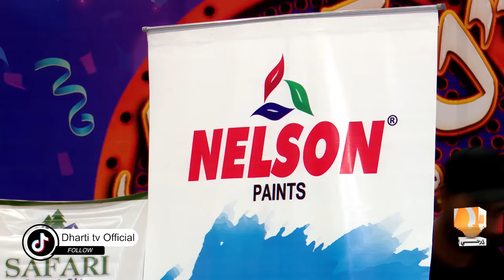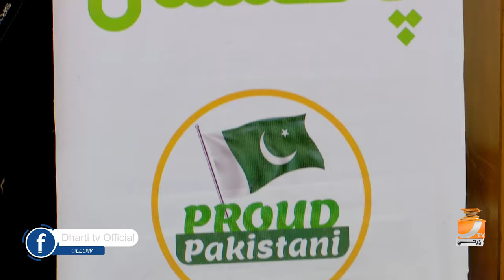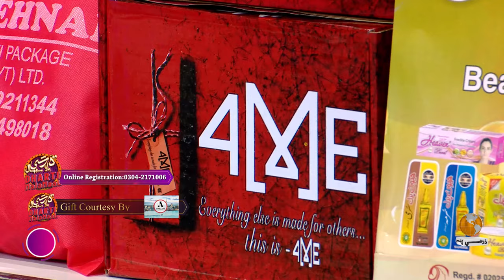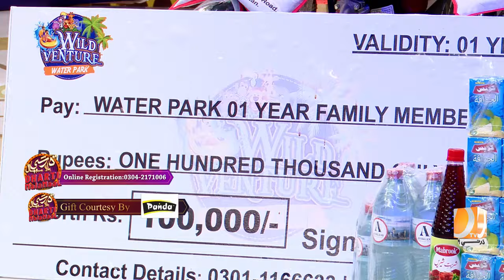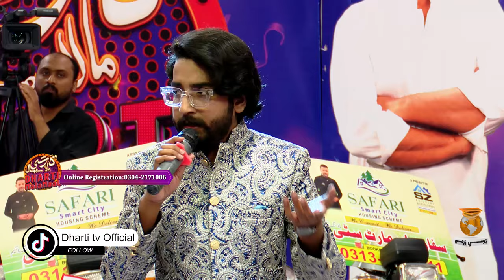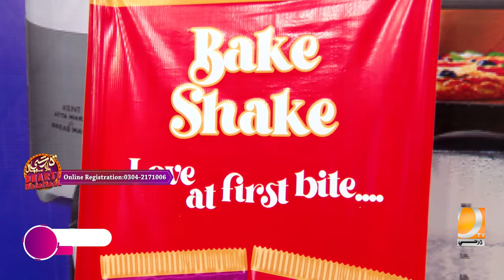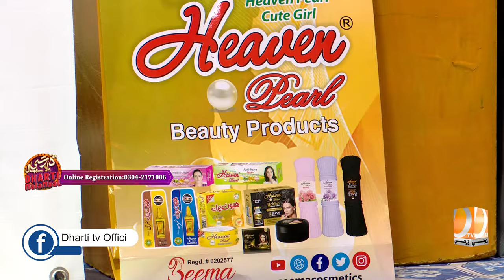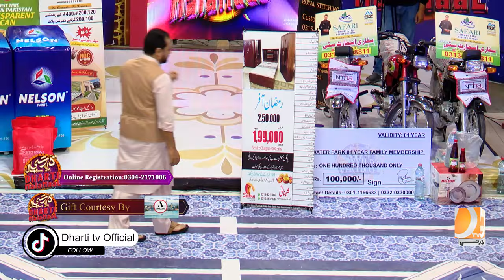Dharti MalaMaal With Amir Shah | Game Show l 10 Ramzan l Dharti TV